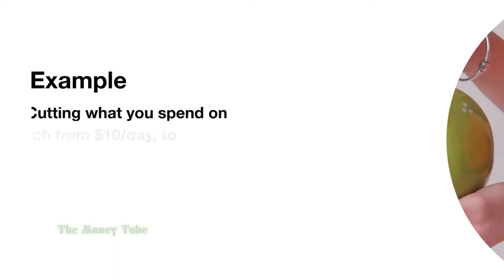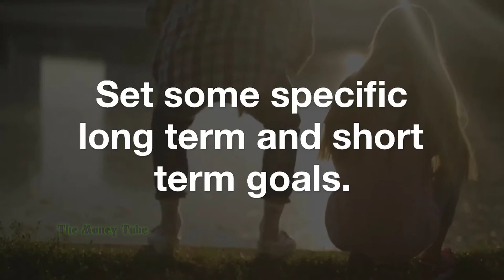How to Save Money With a Simple Budget Plan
Save Money By Simply Using the Budget Method.
Do you know where your money goes?

You will be shocked at what the itty-bitty expenses add up to.

Example: Cutting what you spend on lunch from $10/day, to $8/day on a 5 day work week, saves $10/week… $40/month… $480 a year… $2400 in five years.